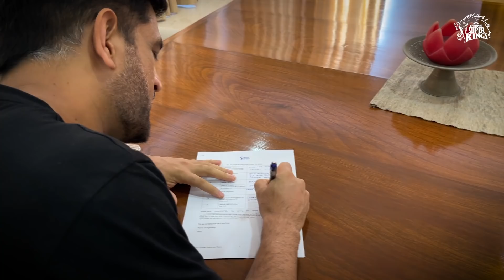Super Retention - Four time the Yellove!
Whistle Podu for the Super Kings beginning a new innings!